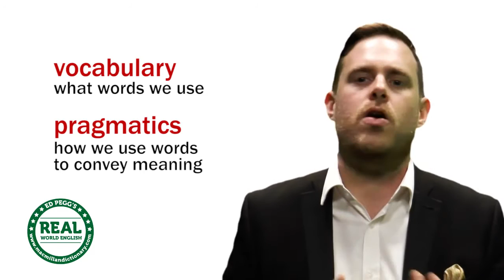Real World English Introduction with Ed Pegg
Welcome to this video series from Macmillan Dictionary called Real World English. This series with Ed Pegg is for anyone who uses English in their working lives. It focusses on how the words we use – and the way we use them – can differ from place to place. You can download the video transcript from our website.